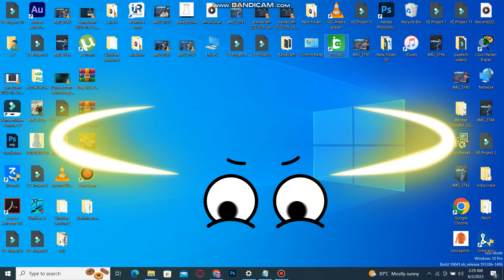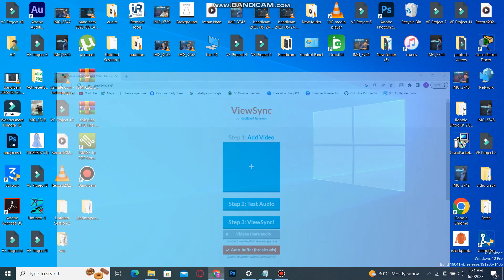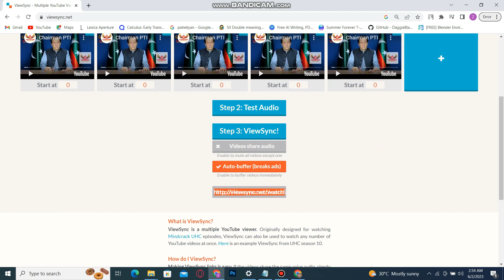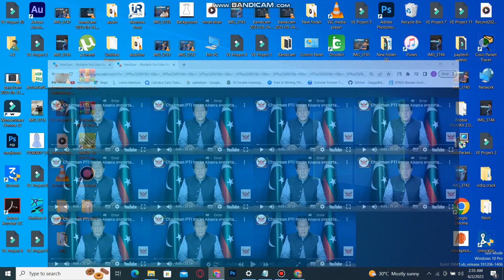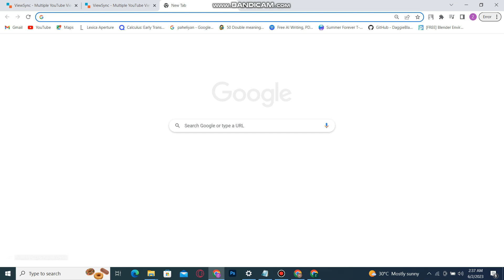How to get more views on YouTube |New Trick 2023 NO drop No scam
Want to know how to get views on youtube 2023? Today I'm sharing exactly ki youtube video par view kaise badhaye
QUERIES SOLVED
○ YouTube views trick
Boost YouTube video views
Tips for more YouTube views
YouTube view optimization
Improve YouTube video visibility
YouTube growth strategies
Increasing YouTube video engagement
YouTube video promotion techniques
YouTube SEO for more views
YouTube algorithm hacks for views
Driving traffic to YouTube videos
Effective strategies to increase YouTube views
YouTube video marketing for higher views
Assalam O Alikum! Welcome to this video, here you will learn how to viral YouTube channel in just 1 month